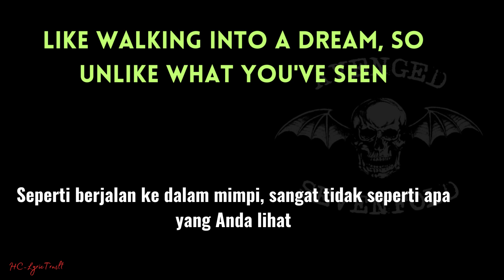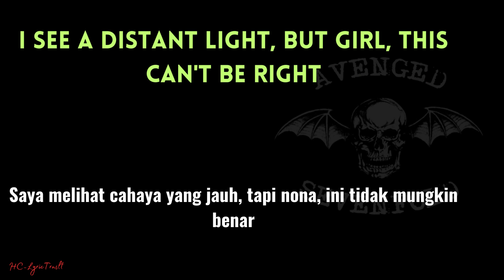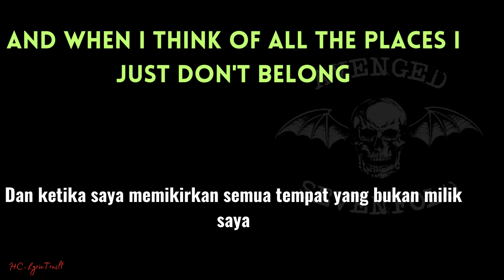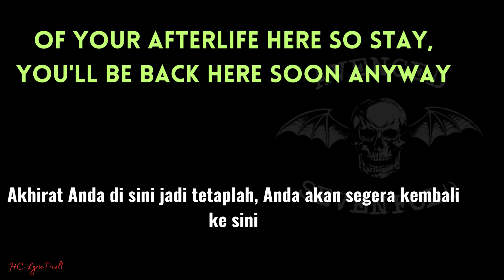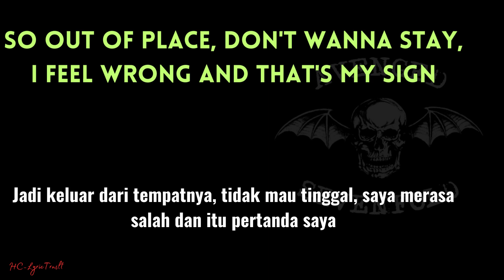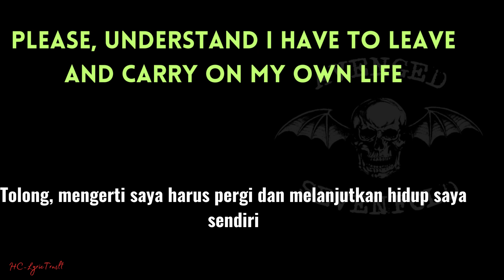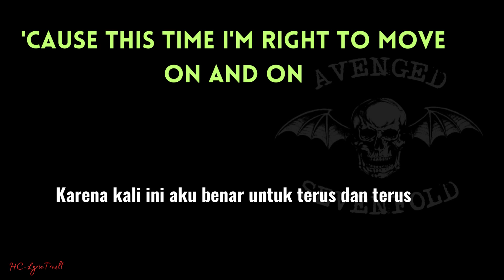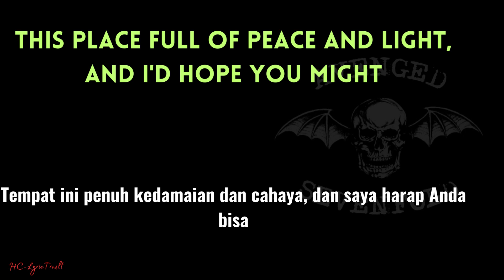AFTERLIFE - AVENGED SEVENFOLD / Lyrics / Lirik Bahasa Indonesia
AFTERLIFE - AVENGED SEVENFOLD

Like walking into a dream, so unlike what you've seen
So unsure but it seems, 'cause we've been waiting for you
Fallen into this place, just giving you a small taste
Of your afterlife here so stay, you'll be back here soon anyway
I see a distant light, but girl, this can't be right
Such a surreal place to see, so how did this come to be?
Arrived too early
And when I think of all the places I just don't belong
I've come to grips with life and realize this is going too far
I don't belong here, we gotta move on, dear
Escape from this afterlife
'Cause this time I'm right to move on and on
A place of hope and no pain, perfect skies with no rain
Can leave this place but refrain, 'cause we've been waiting for you
This piece on Earth's not right (with my back against the wall)
No pain or sign of time (I'm much too young to fall)
So out of place, don't wanna stay, I feel wrong and that's my sign
Give me your hand but realize I just wanna say goodbye
Please, understand I have to leave and carry on my own life
Got nothing against you and surely I'll miss you
This place full of peace and light
And I'd hope you might take me back inside
Loved ones back home all crying 'cause they're already missing me
I pray by the grace of God that there's somebody listening
Give me a chance to be that person I wanna be (I am unbroken, I'm choking on this ecstasy)
Oh, Lord, I'll try so hard, but you gotta let go of me (Unbreak me, unchain me, I need)
(Another chance to live)
This place full of peace and light, and I'd hope you might
Take me back inside when the time is right